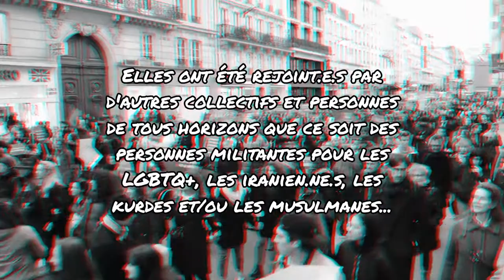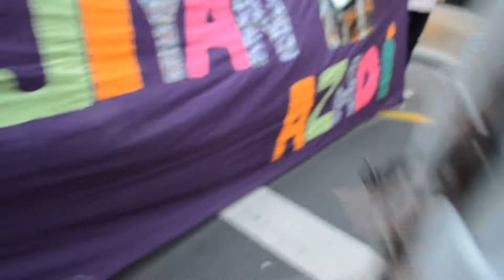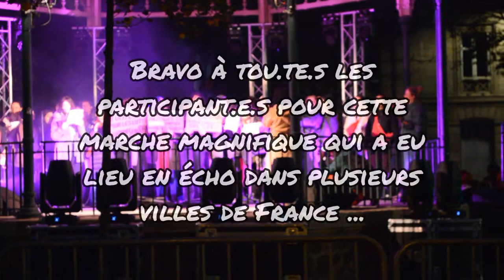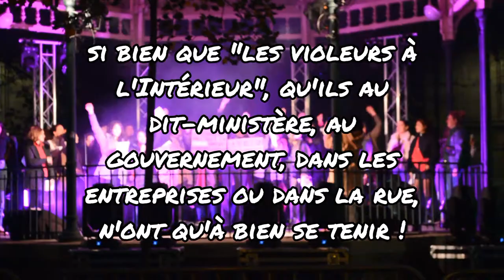Manifestation du 19 novembre 2022 contre les violences faites aux femmes et LGBTQ+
Sous l'impulsion du collectif Noustoutes, plusieurs manifestations ont eu lieu en France ce samedi 19 novembre pour dénoncer les violences sexistes et sexuelles et réclamer une loi contre «l'impunité» des agresseurs.

Le Collectif Nous Toutes déclare :
« Quand 225.000 femmes sont victimes de la violence de leur conjoint chaque année, quand un tiers sont victimes de harcèlement sexuel au travail (...) quand 6,7 millions de Français·es ont subi l'inceste, quand des patient·es sont violé·es dans des cabinets gynécologiques ou des maternités, nous n'avons pas le choix ! »

90 associations, syndicats et partis de gauche étaient partenaires de l'évènement. Nous pouvions entendre entonné le slogan, « Nous sommes fortes, nous sommes fières, et féministes, et radicales, et en colère ! », sur tout le Boulevard Voltaire et dans toute la Rue du Faubourg Saint-Antoine, en direction de Nation où un kiosque a été réquisitionné pour des chœurs, des prises de parole... Adèle Haenel scandera lors de l'une d'elle :

« Hommage aux manifestants, à ceux qui se dressent contre l'impérialisme, le patriarcat et le capitalisme !
Notre musique est un chant de ralliement pour ces mouvements qui nous inspirent ! »

Les manifestant.e.s fulminent contre les «classements sans suite et les peines dérisoires» des agresseurs, les 100 meurtres de femmes recensés depuis le 1er janvier 2022, la hausse du nombre de viols et tentatives de viol déclarés - de 16.900 à 34.300 entre 2017 et 2021... À ce titre, tou.te.s espèrent que la prise de parole d'Emmanuel Macron répondra à leur revendication principale : la création d'une «loi-cadre», pour endiguer une fois pour toutes les violences faites aux femmes.

Reportage sauvage, images, son et montage par Léo Saintyves pour Le Galion des Lions - production.